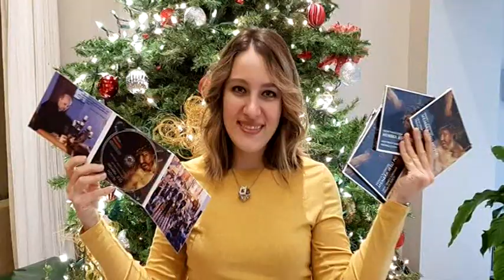UMETNICI RASUTI PO SVETU